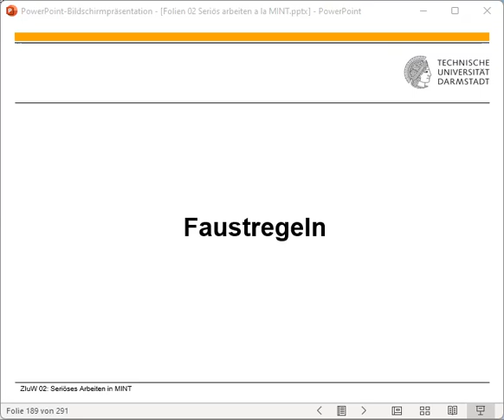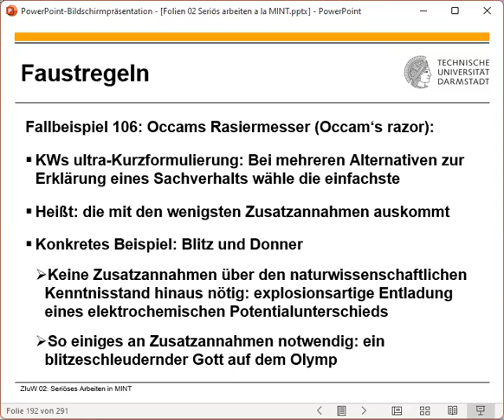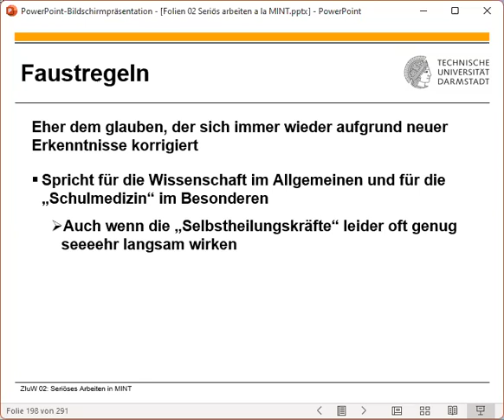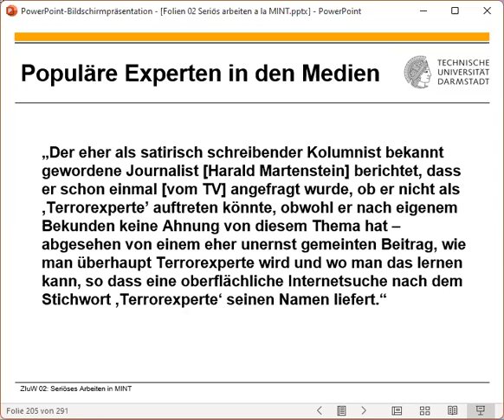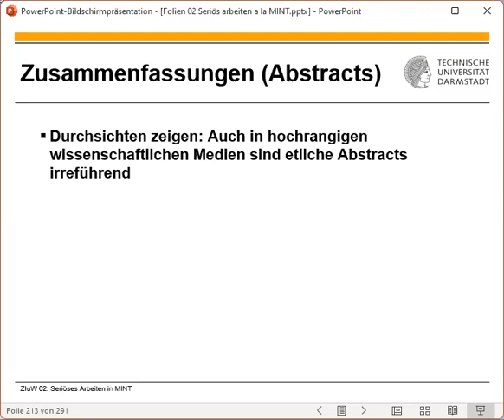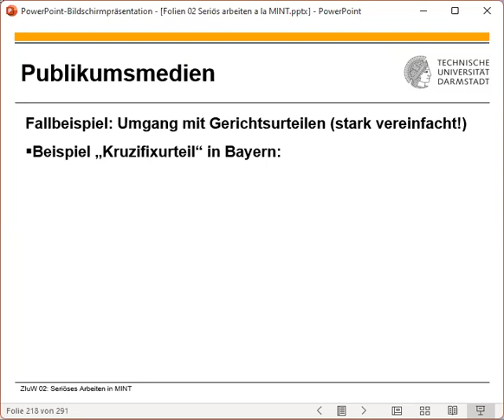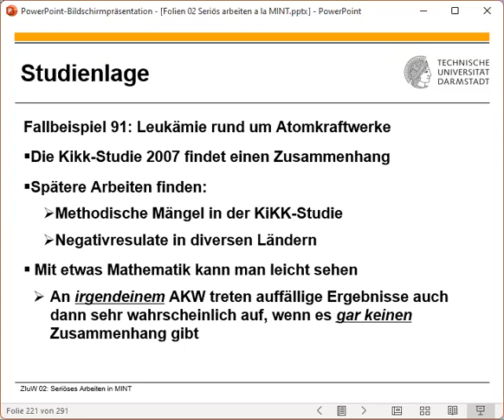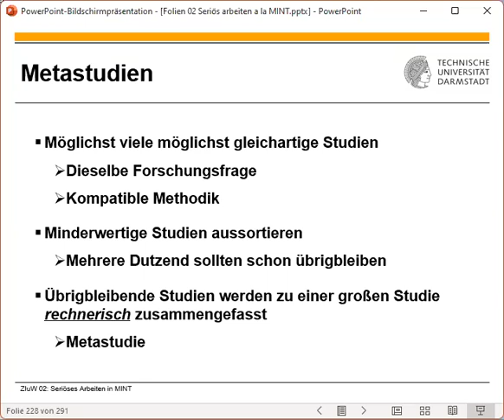ZIuW 2023 05 16